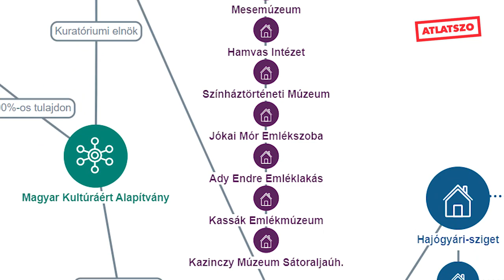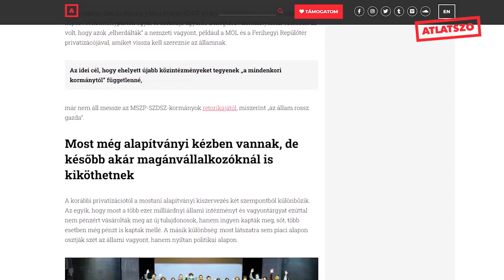Rejtett privatizáció: Zubor Zalán cikkajánlója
Rejtett privatizáció: az elmúlt évben több ezermilliárdos vagyon került az államtól a kormánypárt által uralt alapítványokhoz

2021-ben a rendszerváltáskori privatizációhoz mérhető nemzeti vagyont adott ki az állam kezéből az Orbán-kormány. A több ezermilliárdos összértékűre becsülhető vagyontárgyakat ingyen kapták meg nagyrészt Fidesz-közeli figurák által vezetett vagyonkezelő alapítványok, amelyek ettől kezdve rendelkezhetnek a magyar egyetemek mintegy 70 százalékával, a legfontosabb országos kulturális intézményekkel, prémium ingatlanokkal, kastélyokkal, valamint milliárdos vállalati részvényekkel. A kétharmados törvénymódosítással a kormányközeli hálózat befolyását a korábbi állami vagyon felett egy jövő évi ellenzéki győzelem esetén is biztosították.